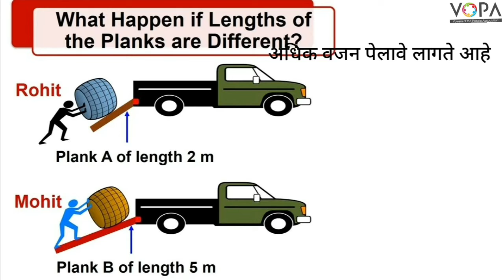6th | Science | Chp 12 | Simple Machines | V3 | V-School